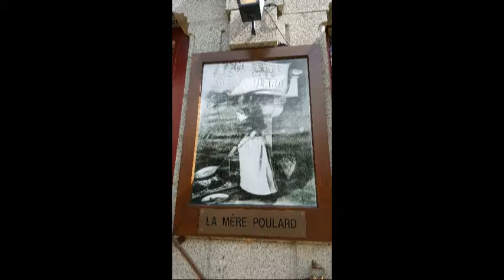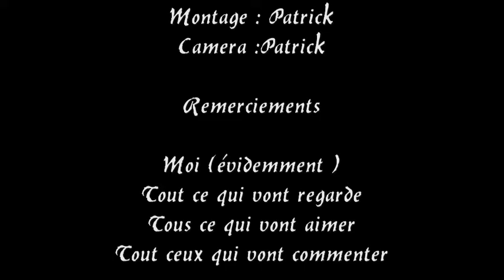Mont st Michel